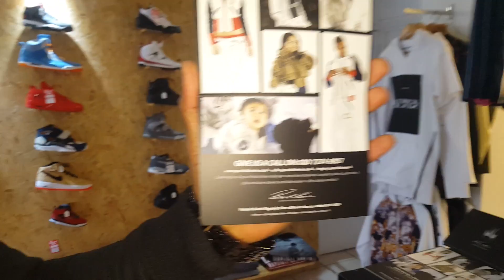Patrick Kevin Design Wear this was done 2 years ago and I forgot to hit Public I'm Stoopid.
Meet Patrick, the CEO of Patrick Kevin Design Wear. He does Menswear, Ladies Wear, Children's wear along with various sizes (Including made to measure). So I can get my size to lol.

If yiu tell him you saw this video he MAY give you a discount.

Facebook: Patrick Kevin Design Wear

Adress 98A Acre Lane